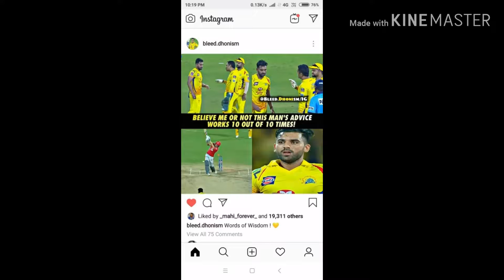Samar tiwari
Saki  song and  CSK photo